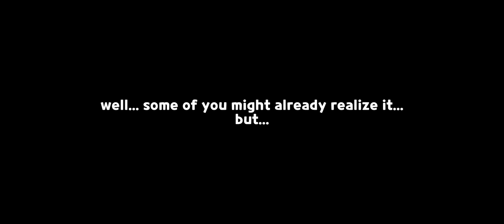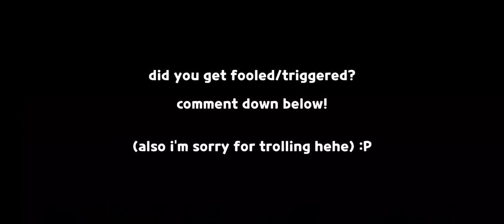how to trigger crk players part 3